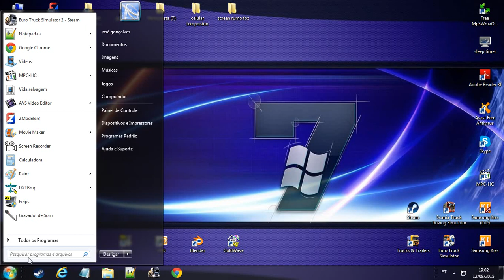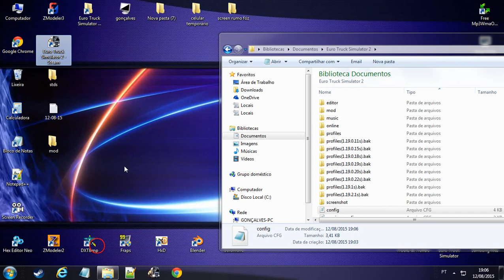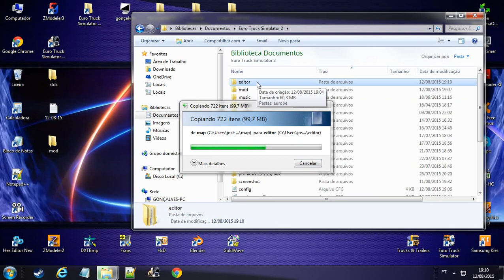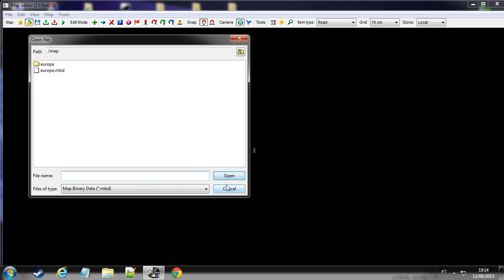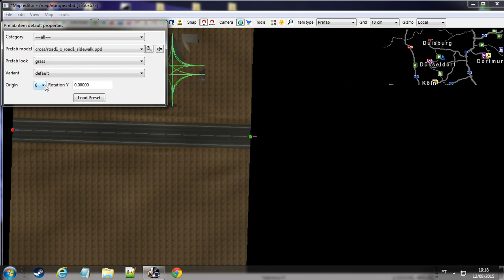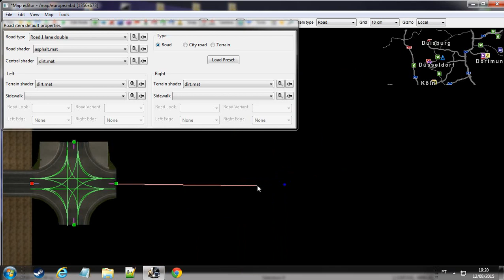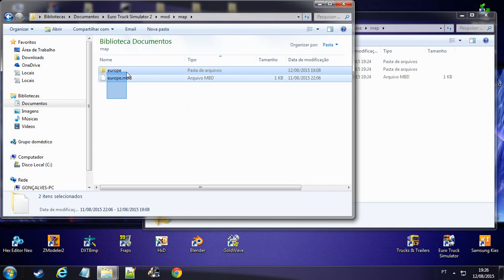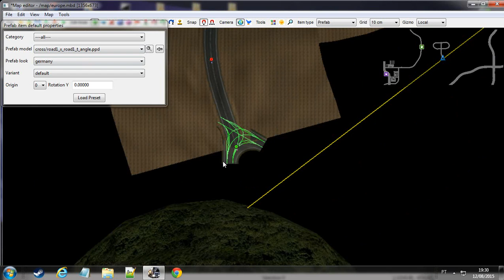Como abrir o editor de mapa do Euro Truck Simulator 2 na versão 1 19 2 1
Este é um vídeo tutorial de como abrir o editor do jogo, onde aplico uma técnica básica de como fazê-lo, e também sobre compactações e edição do arquivo CFG config do jogo. Também a técnica de como fazer emendas de ruas com prefabs no novo desing do editor.